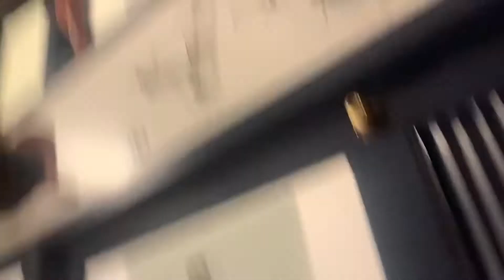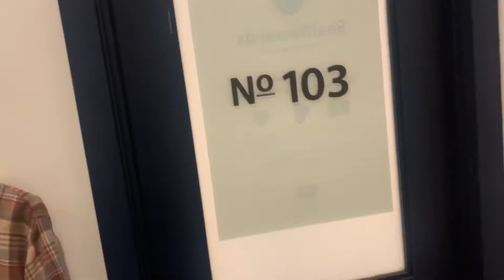shopping with eli🛍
eli got his revenge for the hair dye prank!!